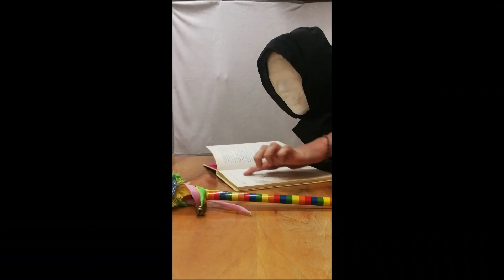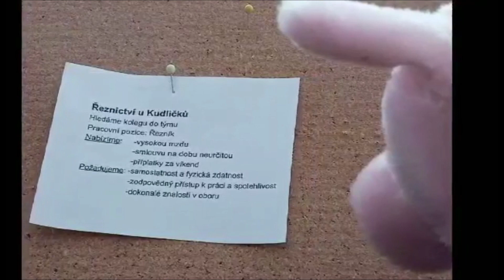Žádost o práci - LDO - soubor za Dveřmi